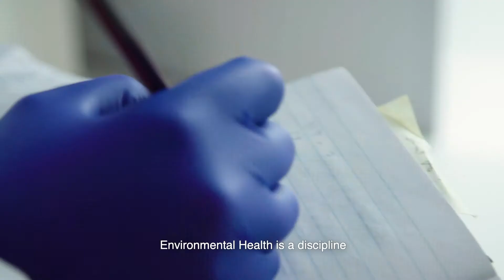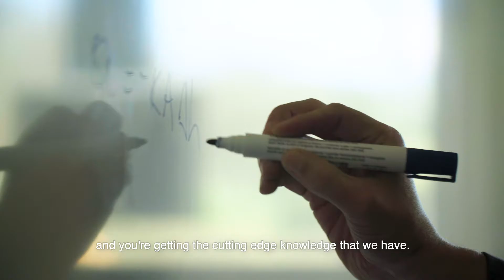Study Environmental Health at Flinders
Meet Dr. Harriet Whiley – Harriet is a Senior Lecturer and expert in Environmental Health at Flinders.

“Environmental Health is sort of the invisible profession. It has such a profound impact on our day to day lives and yet Environmental Health officers are often unrecognised or people don’t even know what the discipline does. Environmental Health looks at the microbiological, toxicological, and physical factors external to someone and how it impacts human health.“ Dr. Harriet Whiley